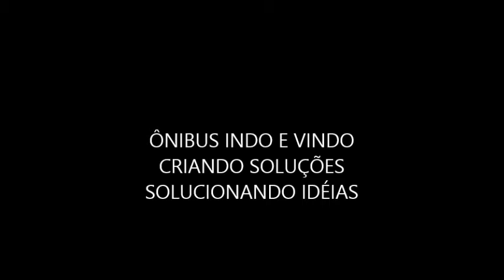TODOS OS BONDES DE SANTOS 2018 ÍNTEGRA COMPLETO mp4